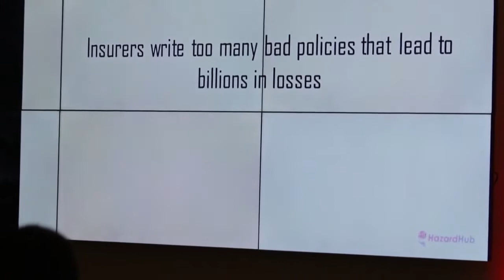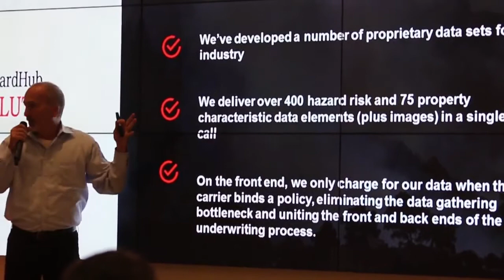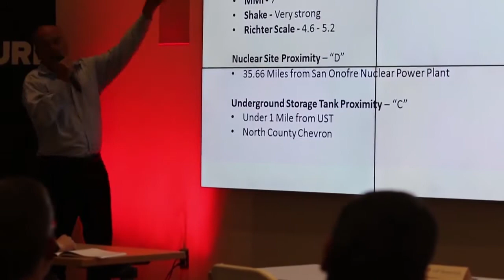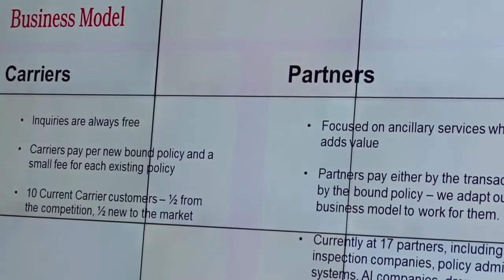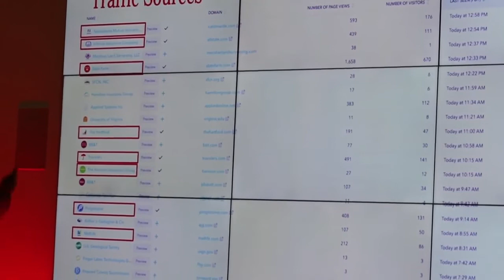Bob Frady from HazardHub, Start up pitch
Start up pitch with Bob Frady from HazardHub. InsurTech Hartford's third Startup Pitch Night, Wednesday, September 19, 2018.